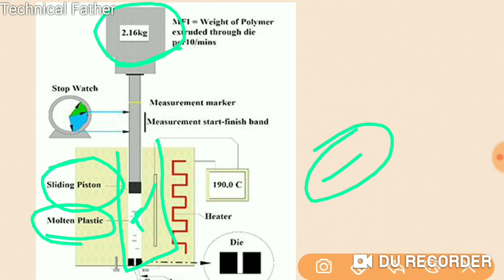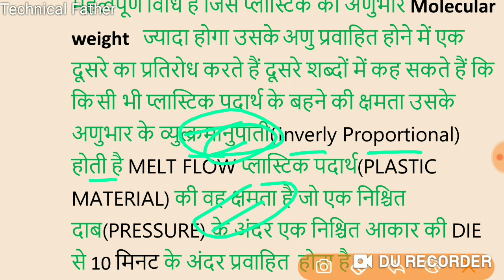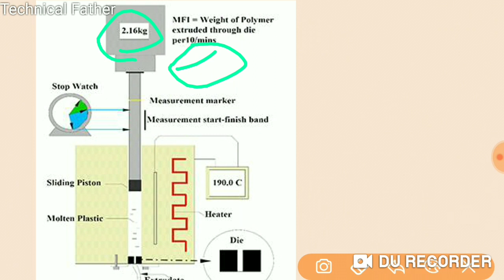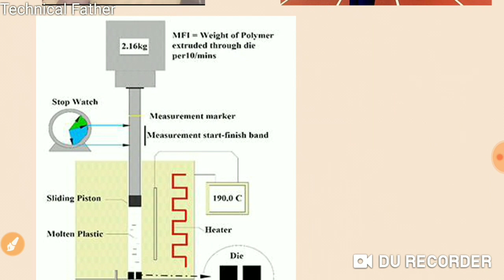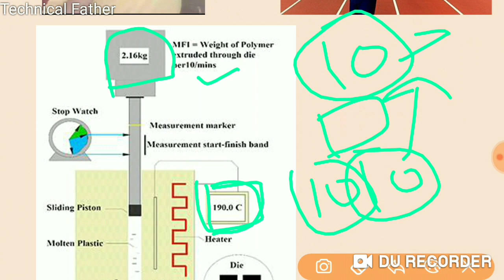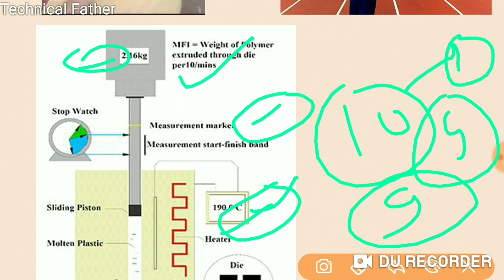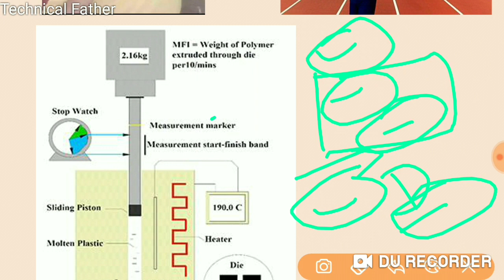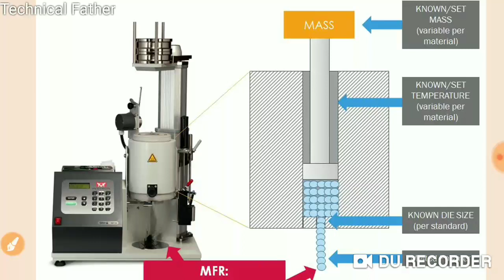PART-38 MFI (MELT FLOW INDEX) FLOW TEST OF THERMOPLASTIC MATERIAL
MFI (MELT FLOW INDEX) FLOW TEST OF THERMOPLASTIC MATERIAL
Hii

dosto aaj ki is video me btaya hai ki MFI Melt Flow index se plastic material ka flow test kaise karte hai. video ko pura dekhe v like kare.

cover video
MFI
Melt Flow index machine
how to plastic flow test in melt flow index
melt flow index se plastic ka flow test kaise karte hai

Gaurav kumar

Gears
    Camera - smartphone redmi note 5 pro
     Tripot -     zikani taste tripot purchase from flipkart